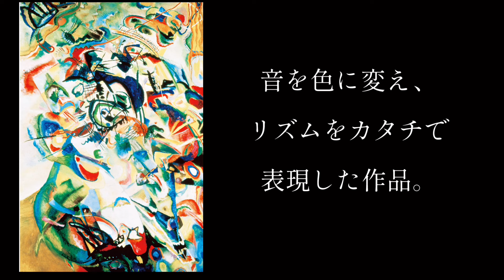2024年秋髪型】動く毛先、刈り上げベリーショート